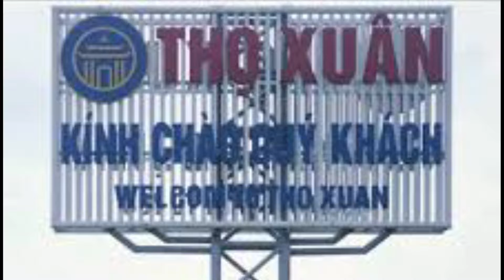Thọ Xuân Quê Tôi-Sáng Tác và Thể Hiện/Ngọc Yến/Bài Hát Hay Và Ý Nghĩa #37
Tự hào là người con thọ Xuân
Nên Ngọc Yến đã viết lên ca khúc về quê hương thân thương của mình
Mọi người nghe và ủng hộ Ngọc Yến nhé
Sáng tác và Thể hiện. Ngọc Yến
Quay phim. Nhật Minh
Hòa âm Duy Thắng
Chuẩn giấy phép YouTube

Quê tôi nhớ thủa nào. Ngọt ngào hương bay cao mênh mang nghe ngọt ngào. Gió lùa cây lung lay. Quê hương là tiếng hát. Bát ngát tận mây cao. Thọ xuân yêu dạt dào. Miền quê hương ngọt ngào. Quê hương tôi nhớ mãi. Thọ xuân đó Quê Tôi. Trên mây cao dạt dào. Đoàn tàu bay xa xa  đưa người đi khắp chốn thăm đất nước quê hương. Sao vàng cánh én lượn bay khắp trời bao la thọ xuân quê ta đó. Ko bao giờ nào quên. Ko bao giờ nào quên.. Dù đi xa hay ở quê hương Thì trong tim xin đừng quên nhé 2 tiếng thọ xuân nơi xinh ra đời. Mảnh đất quê ta chôn rau cắt rốn. Dù đi đâu  hãy nhớ về quê. Nơi làng có mẹ hiền trông ngóng  nơi con người ấm áp tình dân quê. Nơi tấm lòng thọ xuân mến thương.  .nơi quê mình có tình yêu thương. Nơi tôi sinh ra đời. Thọ xuân yêu thương